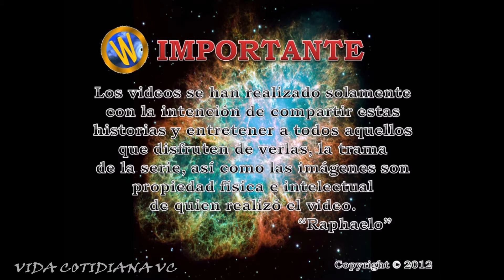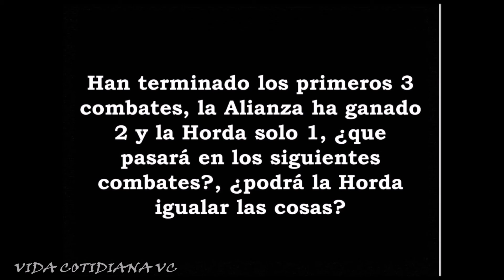⚫ LLDR T4 - Capítulo 2 - Filotormenta, Misiles arcanos y Sigilo, Temporada 4 ⚫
La Leyenda de Raphaelo abreviada como LLDR, fue una serie de videos realizados a base de captura de imágenes dentro del juego MMROPG conocido como World of Warcrat que se realizaron en el 2011 y 2012 para el primer canal que tuvimos en YouTube, desde el 2015 el canal quedó abandonado ya que para entonces se llevó a cabo la reforma en YouTube sobre los derechos de autor de la música utilizada en los videos por lo que todos quedaron inhabilitados y sin poderse ver, así que durante un tiempo estaremos subiendo nuevamente a este canal esos videos con nuevo audio para compartirlos nuevamente con todos ustedes y con aquellos que nos seguían en ese entonces y apoyaban al canal.

LLDR narra la historia ficticia de un Elfo de Sangre llamado Raphaelo y sus vivencias dentro del mundo de World of Warcraft, espero que estos videos sean de su agrado, nos dejen su like si les gustó, se suscriban al canal para continuar viendo más contenido y nos dejen en los comentarios su apoyo para mejorar nuestro contenido para ustedes.

No somos profesionales y solamente nos gusta compartir lo que hacemos en nuestros ratos libres con todos ustedes, muchas gracias por ser parte de esta familia de Vida Cotidiana VC.